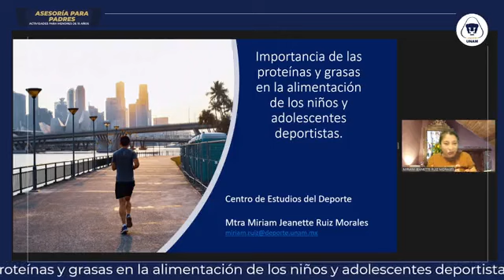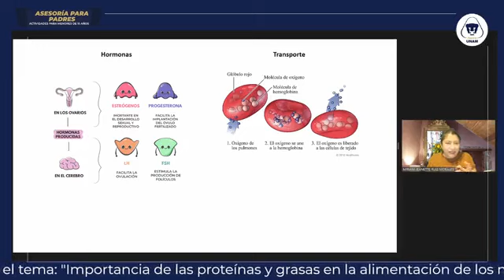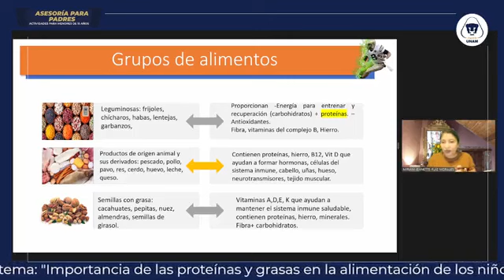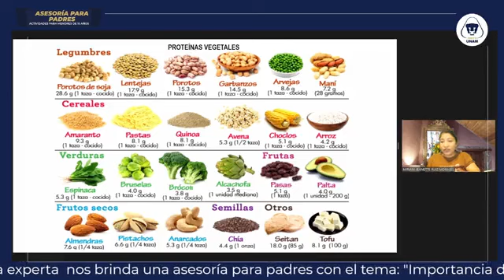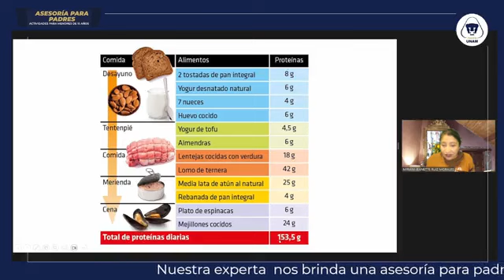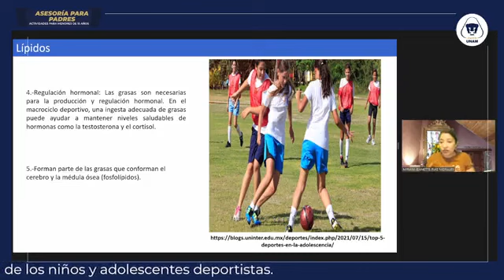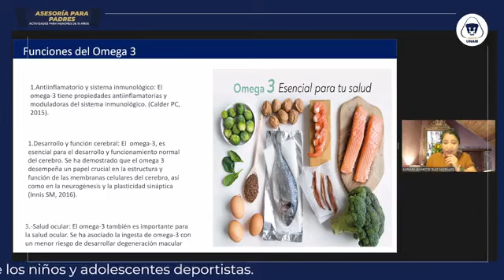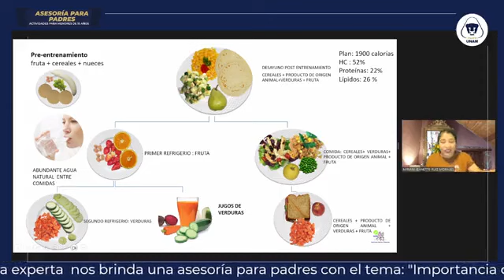Nutrición: 5 de junio de 2023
Experta: Miriam Ruiz